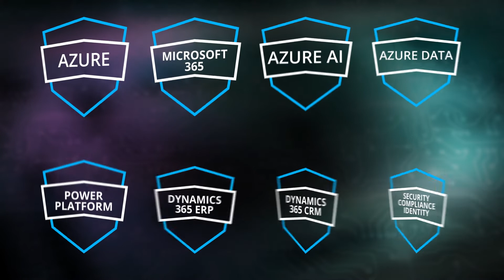Microsoft Certified Fundamentals Certification Overview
Get to know the Microsoft Certified Fundamentals program! The Fundamentals exams are the pathway to fully understanding what cloud computing is, what options are available from Microsoft, and which options make sense for businesses to invest in. This set of exams is for students who are exploring a career in artificial intelligence, data science, and cloud computing. With the usage of big data and artificial intelligence on the rise, the demand for data scientists is not being met—and the gap is widening.

Help your students get on the pathway to a prosperous career by administering Microsoft Certified Fundamentals exams in your classroom.